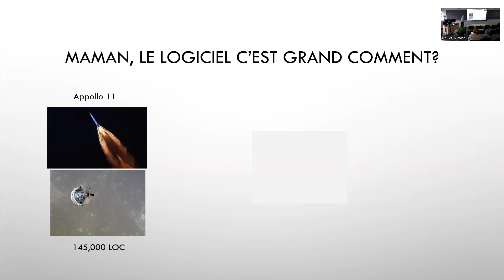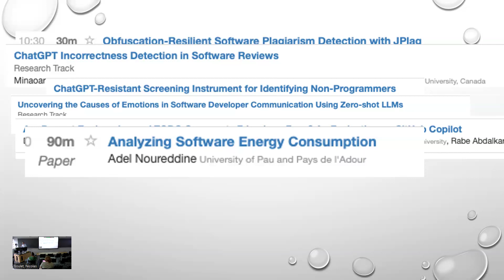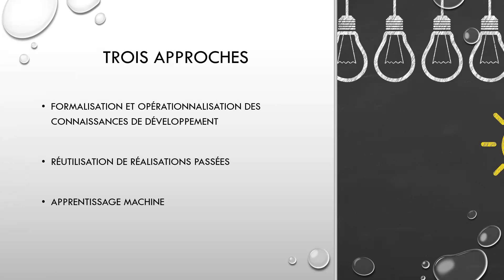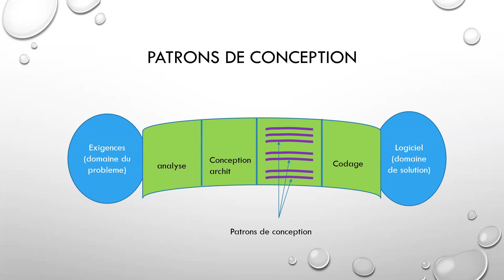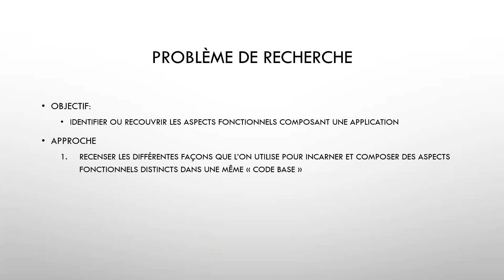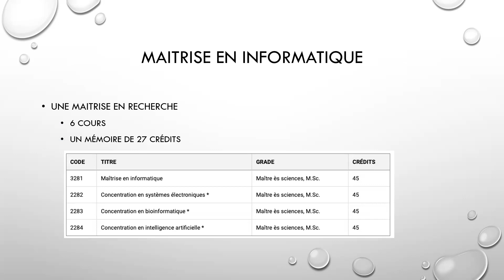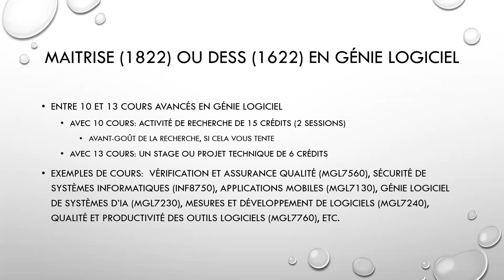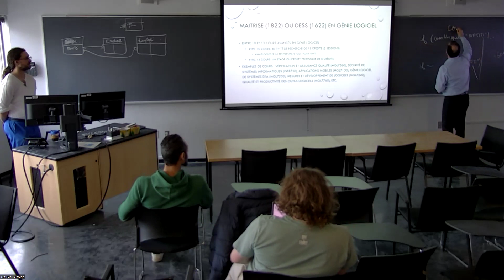Mercredi-Recherche 7 : Hafedh Mili et les bonnes pratiques du génie logiciel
Hafedh Mili, professeur à l'UQAM depuis 1988 et co-fondateur du LATECE, vient nous parler de bonnes pratiques du génie logiciel ainsi que de l'état de la recherche dans le domaine.

TITRE :
Je connais deux/trois piles technologiques « full-stack », et je peux te faire des pipeline CI/CD, qu’y a-t-il de plus à savoir?

RÉSUMÉ :

Imaginez que l’on construise les routes, les ponts, les édifices, et les centrales nucléaires, comme on construit les logiciels. Avec le même taux d’échecs, de surcoût, retards, et autres bugs. L’artisanat logiciel, tel qu’on devrait l’appeler est bien loin du compte. Les recherches en génie logiciel visent à nous amener à construire des logiciels comme on construit des routes, des tours de 100 étages, et des centrales nucléaires. Méchant programme! Dans cette présentation, j’identifierai quelques problèmes de recherche qui mobilisent la communauté des chercheurs en génie logiciel, en abordant deux ou trois « bébelles » qui m’amusent personnellement. Je parlerai aussi des perspectives d’études avancées en génie logiciel à l’UQAM.